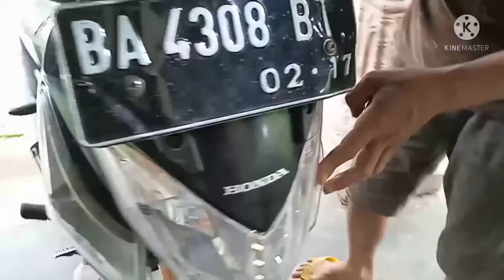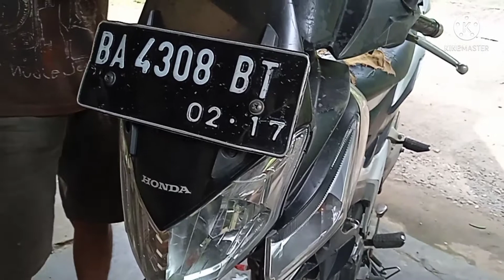Cara Merubah Arus AC Menjadi DC Pada Lampu Depan Motor CS 1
Cara merubah arus AC menjadi DC pada lampu depan motor CS 1.,motor cs1, cara merubah arus AC menjadi DC, merubah ke DC, merubah lampu motor menjadi DC, tutorial merubah arus AC menjadi DC. ~wahyu talen chanel